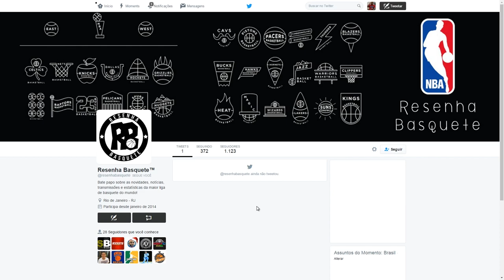NBA 2K17 My Career #51: CHOVEU BOLAS DE 3PTS NO CAREER HIGH!